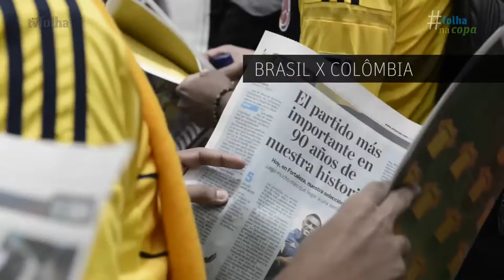Brazil – Colombia | Video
Henry Siqueira-Barras | Visual Documentary Researcher |
Provocação argentina ultrapassa fronteiras e chega a Bogotá
Brasil-Colombia |